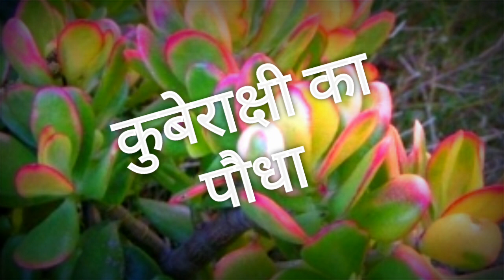कुबेराक्षी money plant dollars plant good luck plant pulao plant money tree crassula ovata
कुबेराक्षी
Dollars plant
Money tree
Pulao tree
Good luck tree
It's crassula ovata. It is a very useful video on crassula ovata.
Details history of kuber and kuberakshi plant
It is the symbol of money and good luck